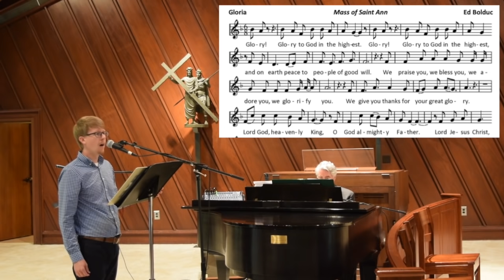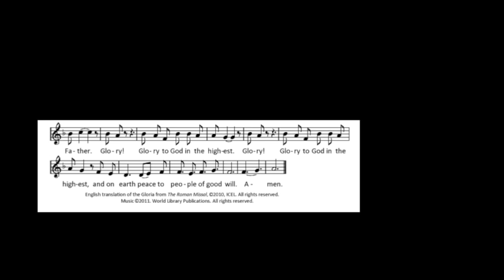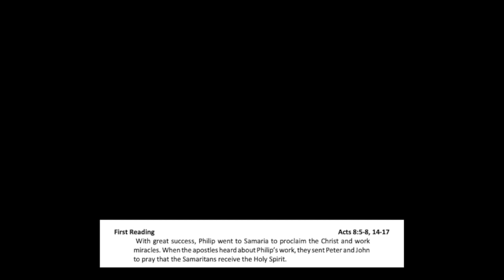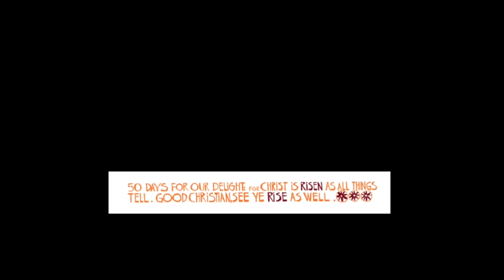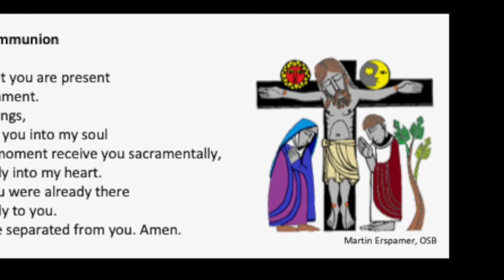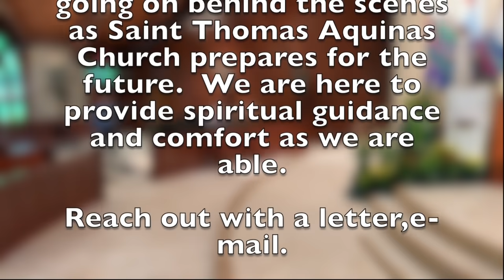Sunday Mass | 6th Sunday of Easter